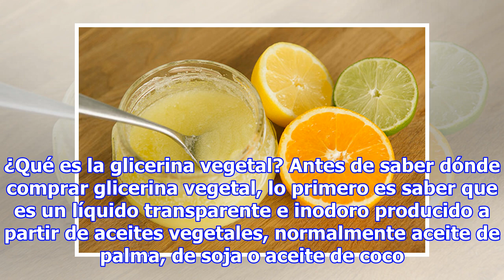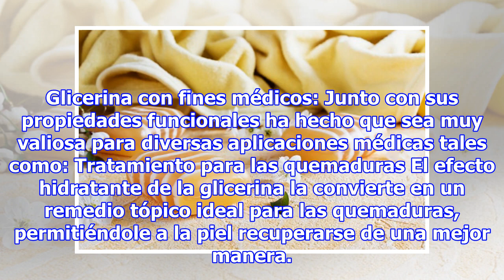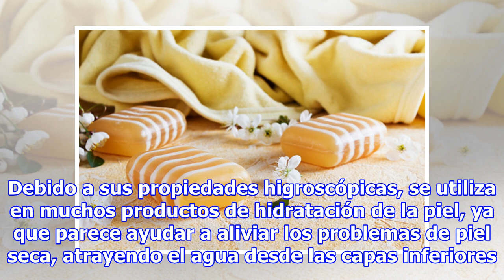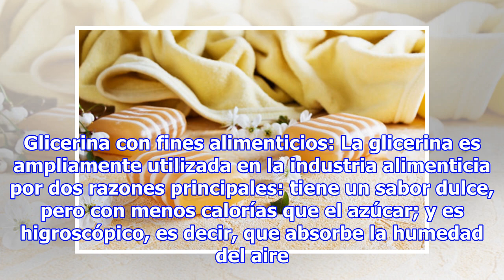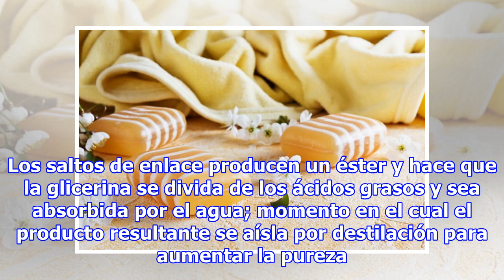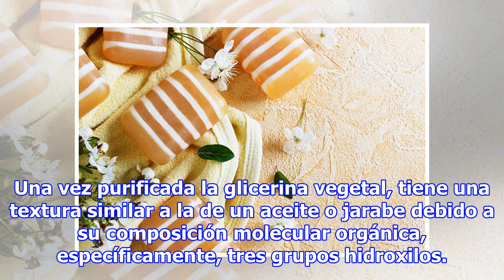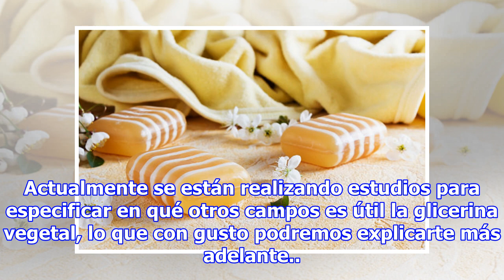¿Qué es la glicerina vegetal y cuáles son sus usos y propiedades?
La gran mayoría de los productos que consumimos contienen glicerina vegetal, algunos de ellos son productos de belleza, otros son alimentos, y algunos son medicamentos. Lo cierto es que tienen una utilidad ampliamente reconocida, la cual beneficia de múltiples maneras a tu cuerpo. En este artículo t...